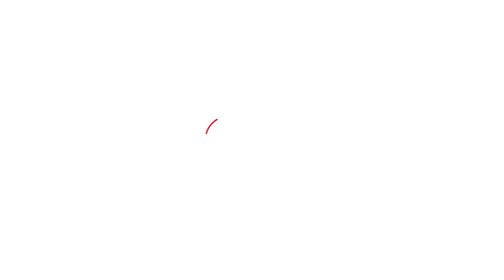'जो चुनावी वादे नहीं थे उनको भी पूरा किया', Sukhvir Singh Jaunpuria दिखाएंगे डबल इंजन की स्पीड?